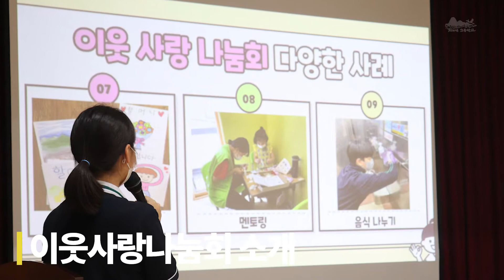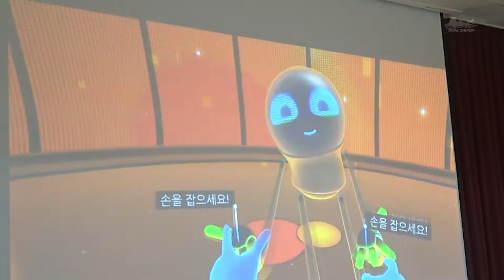2022.인성캠프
2022년 7월 27일부터 28일까지 1박 2일간,
전국 각지에서 온 중학생 49명이 본교의 인성캠프에 참가했습니다.
본교에서 마련한 다양한 프로그램을 통해 인성과 지식을 쌓으며
새로 만난 친구들과 소중한 추억을 만들었습니다.